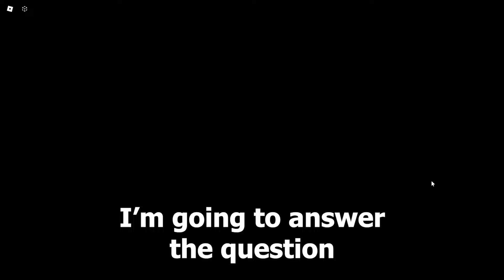Should you Prestige in AOT Revolution? and What Benefits do you get? | Roblox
Hello, my name is YamashiP
Just kidding I'm just a Student